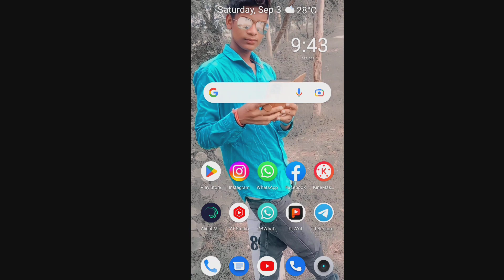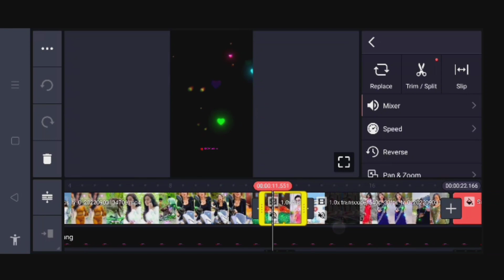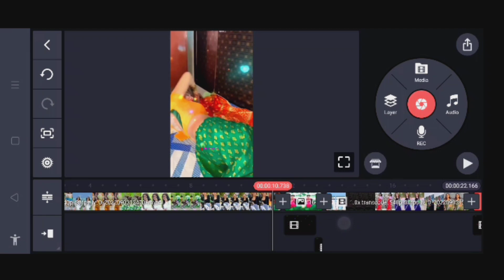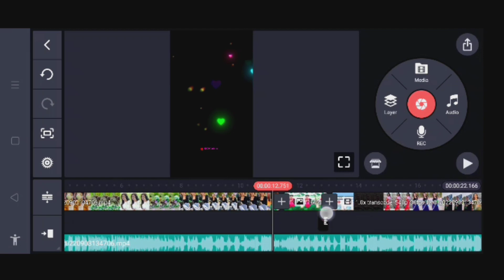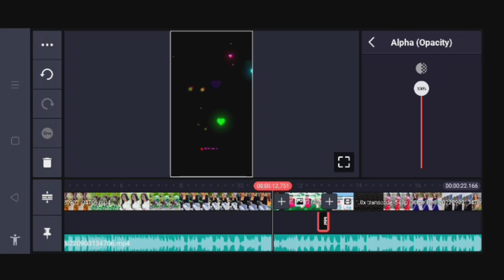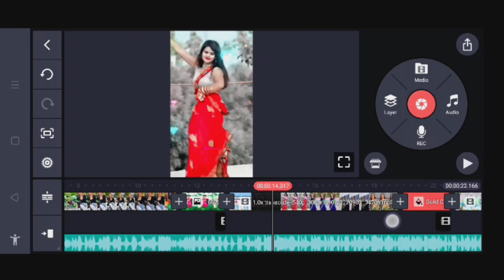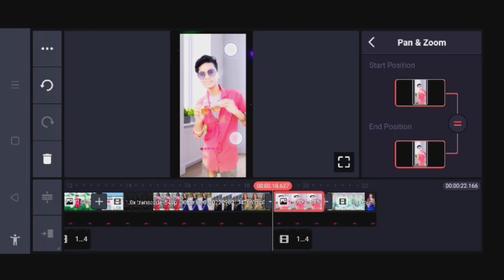New🔥Video Editing💚Green Screen Video|KineMaster🎶Video ✳️Editing Bhojpuri💥Status Video|Trending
Aisa Hi Video dekhane ko milega Kainmastr app se Video Editing Green Screen|Dj status

👇👇👇All Material Download Link 👇👇👇
🔰 Song Beat Mark project kainmastr File🔰

🔰My Teligram Channel Link Join now🔰

✡️ Dosto Apane bhai ko follow kijiye 🙏

Tik Tok video Bhojpuri gana tiki green screen video Bhojpuri status Bhojpuri
Bhojpuri status green screen video VFX varal video Bhojpuri
Bhojpuri status green screen video
Bhojpuri status Hindi love status Bhojpuri status
Bhojpuri status green screen video editing VFX varal video
Bhojpuri green screen video Bhojpuri status

From-muzaffapur Bihar (India)kgfguddu